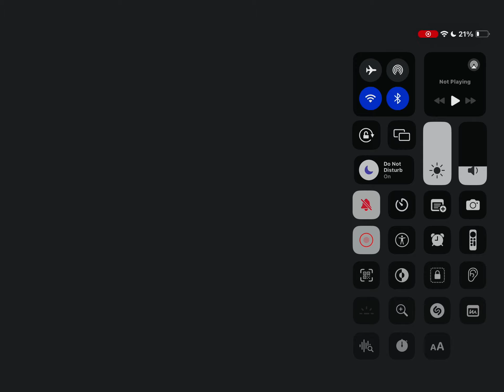Soul crusher 2.0 and @MiraculousTopaz can u watch mines